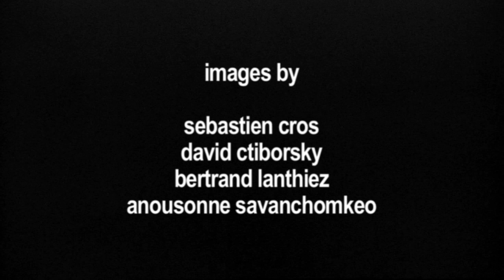Gaspar Claus & Pedro Soler - Rondena | Live at La Gaité Lyrique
La Blogotheque presents
Gaspar Claus & Pedro Soler | Petenera | Live at La Gaité Lyrique

"Ce qui se passait là, c'était le même jeu délicieux entre deux instruments, le sage et l'impétueux, la rythmique sûre d'elle, la mélodie qui a tant à dire. C'était le même jeu entre le père et le fils, qui se regardaient plus que de raison, semblaient bien souvent n'être là l'un que pour l'autre. Ce fils qui souriait embarrassé lorsque son père parlait trop entre les morceaux. On est toujours un peu trop fier de son fils, on est toujours un peu embarrassé par son père. Il y avait du lien cette après-midi là."

Directed by Colin Solal Cardo
Edit by Clémentine Decremps
Sound & Mix by Julien Sanchez
Images by Sebastien Cros, David Ctiborsky, Bertrand Lanthiez & Anousonne Savanchomkeo